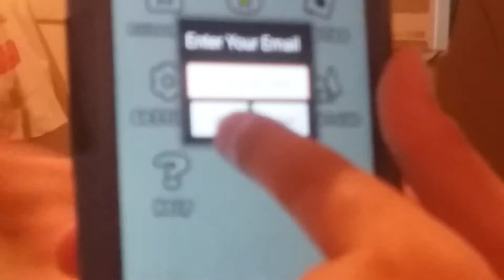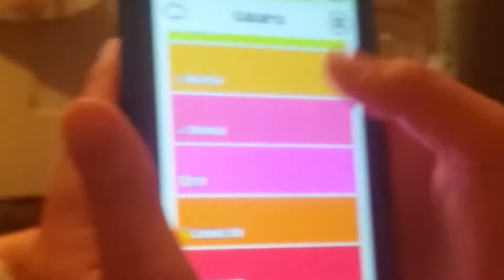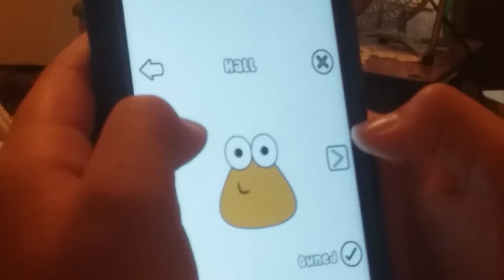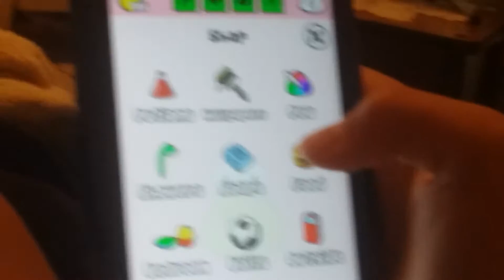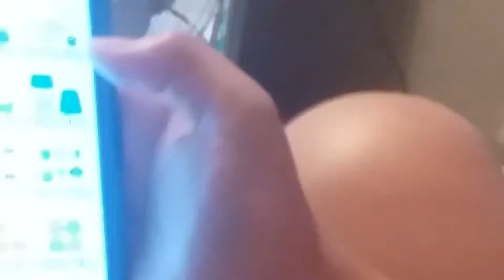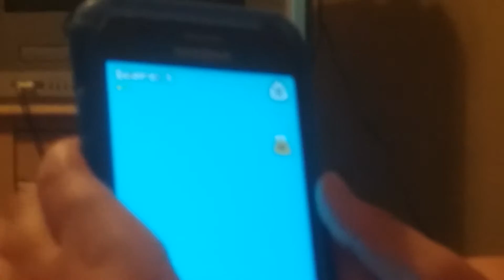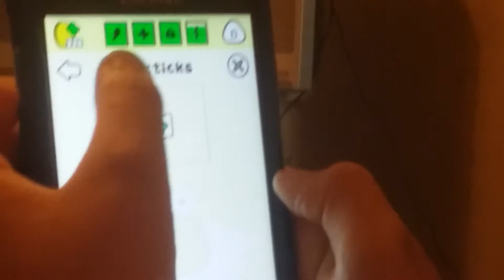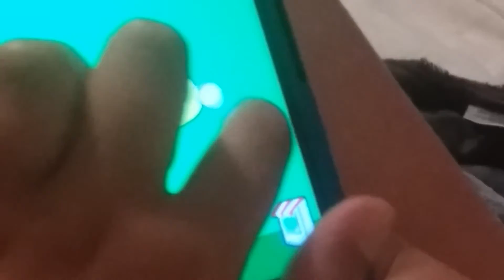We have a pet poop???/Pou/Fun friday